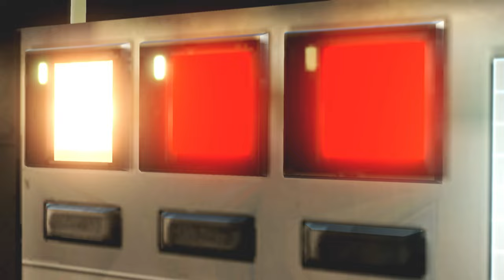人生相談に乗りながらバイオハザード６：PART33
お姉さまのアレは多分偽物だと思う。